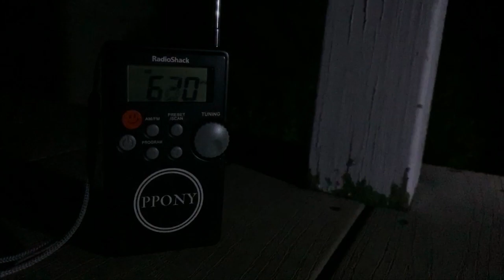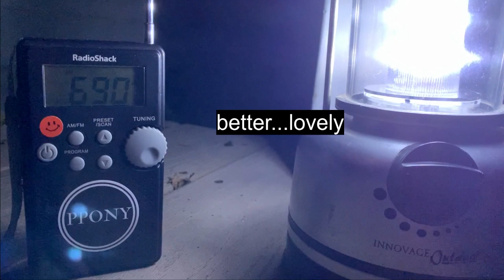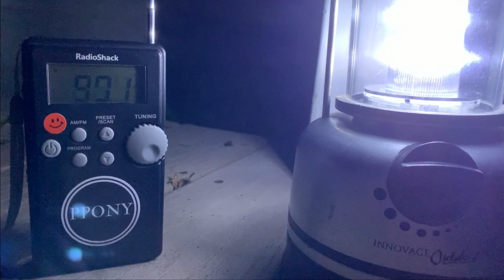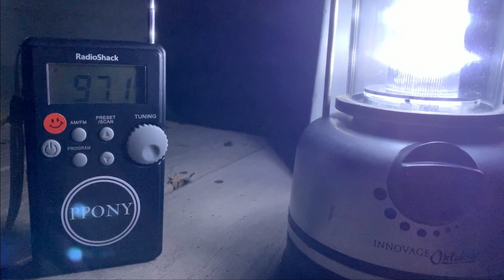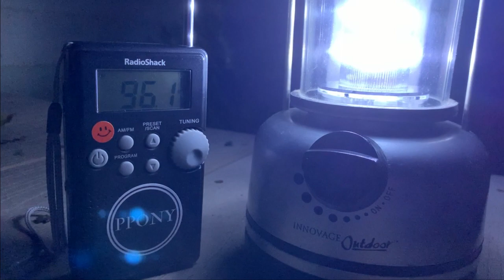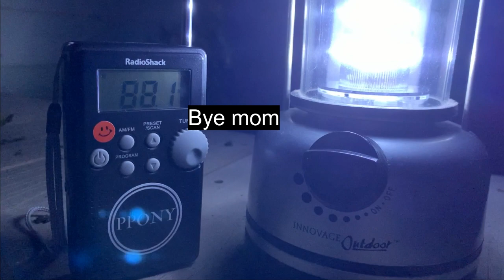Flood Warning from Spirit | Three Weeks Too Late